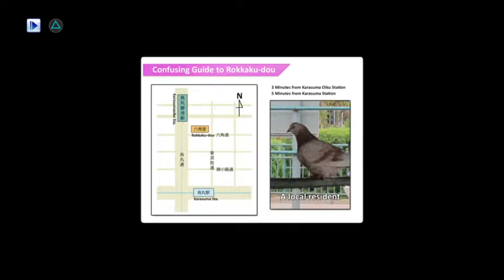Holiday Star: Preliminary Inspection